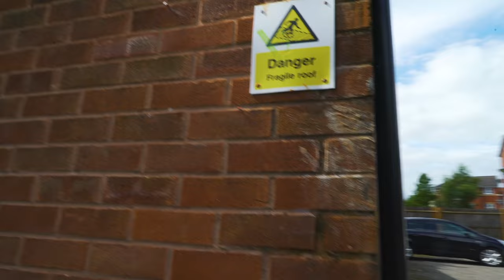T6 - Scene Smasher | P110